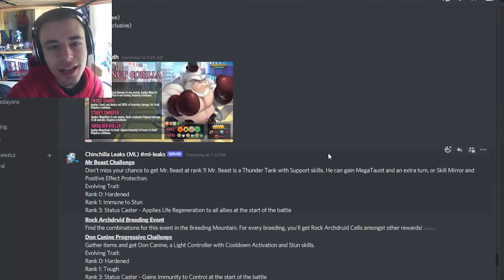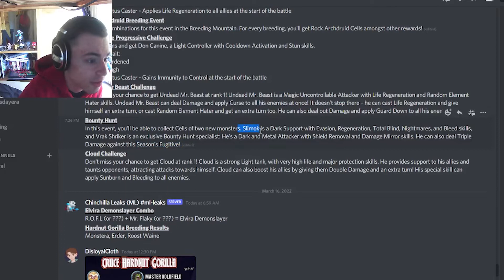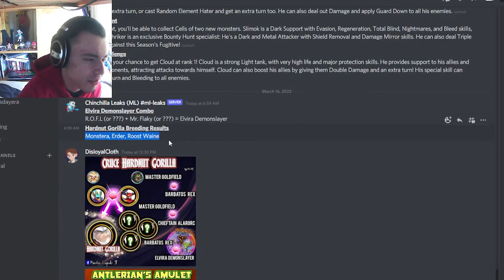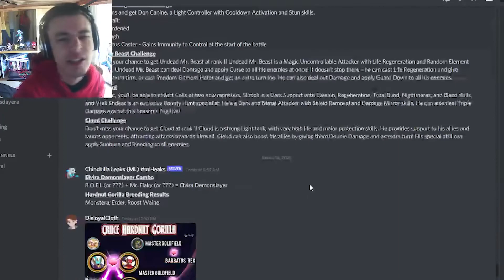NEW MrBeast Challenges & FREE Gold Legends Pass Monster!! | Monster Legends LEAKS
In this Monster Legends leaks video I show you guys all of the leaked events including one where you can get a free golden legends pass monster as well as some new MrBeast challenges!